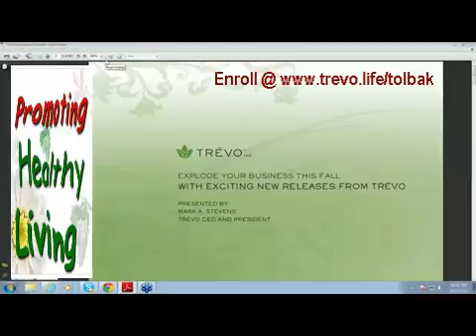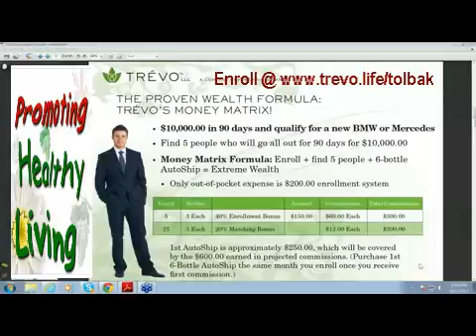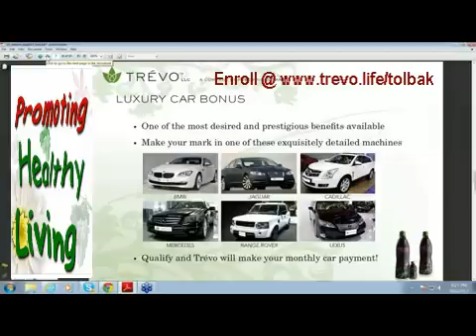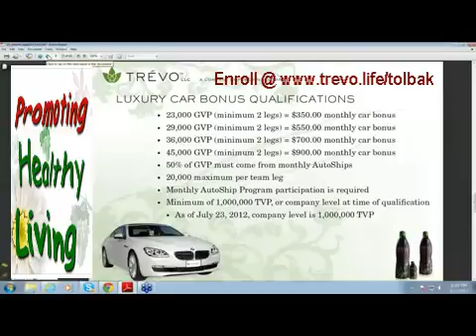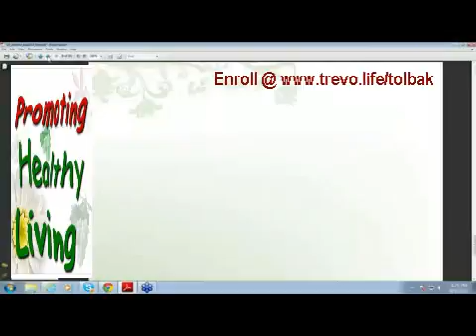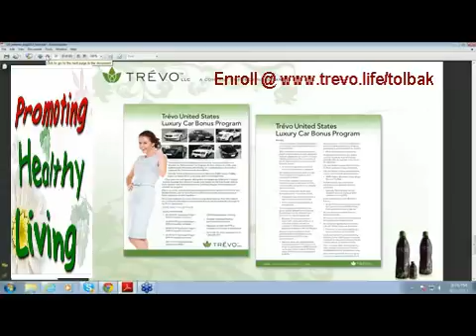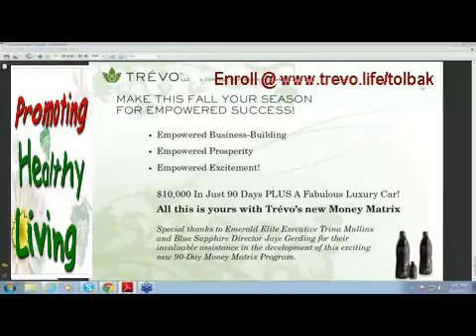Trevo LLC | Formular For Generating $10,000 in 90 Days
TREVO | Power and Benefits Of The TREVO Opportunity!